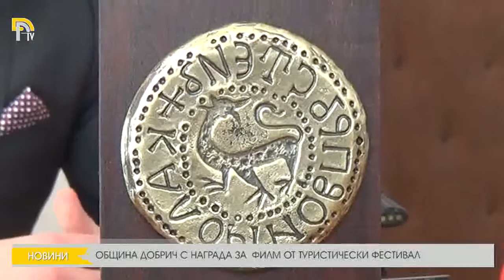ОБЩИНА ДОБРИЧ С НАГРАДА ЗА ФИЛМ ОТ ТУРИСТИЧЕСКИ ФЕСТИВАЛ